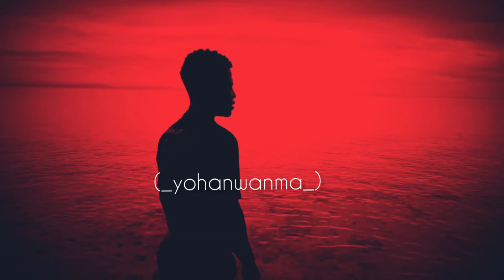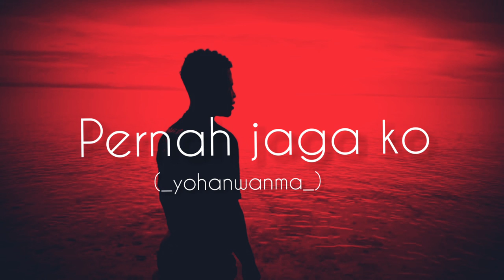perna jaga ko